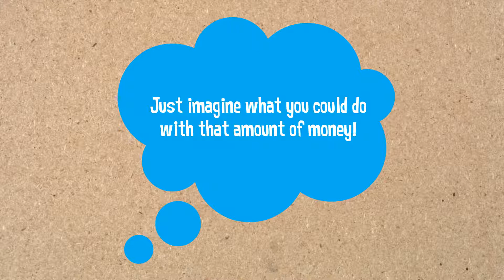Should You Buy Now Or Wait Until Next Year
If buying a home is in your plan for this year, doing it sooner rather than later could save you thousands of dollars over the terms of your loan.